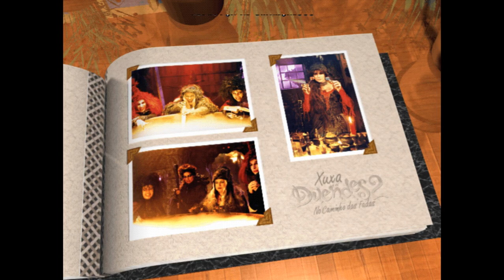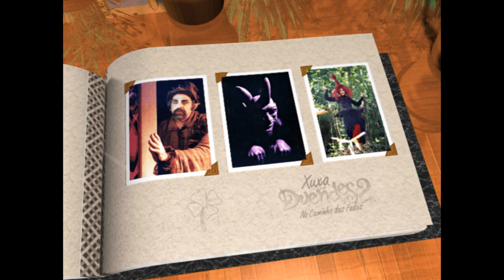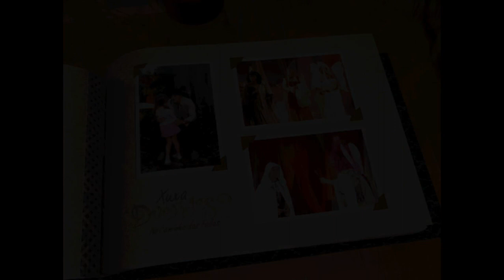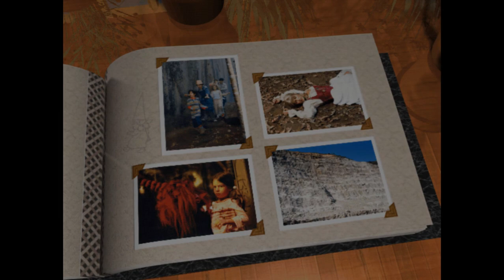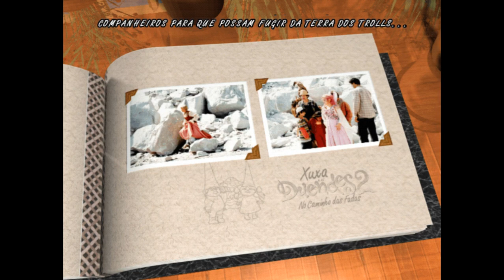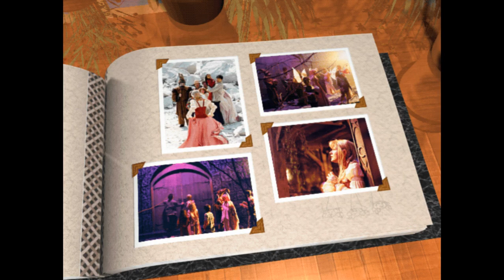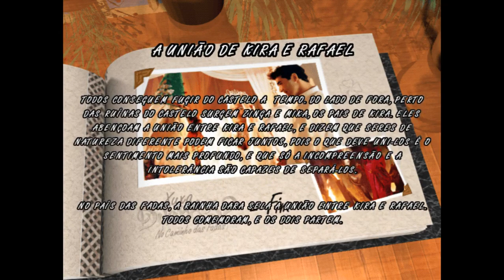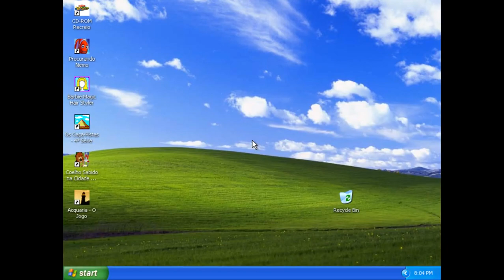Xuxa e os Duendes 2: No Caminho das Fadas (2002) - CD-ROM Completo PT-BR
feliz ano novo pessoal!!!

minha parte favorita do filme é quando a Xuxa precisa coletar 4 chaves coloridas

Título brasileiro: Xuxa e os Duendes 2: No Caminho das Fadas (2002)
Desenvolvimento: Continuum Entertainment
Produção: Brasoft Studios

00:00:00 - Introdução
00:00:06 - Fase 1: O Pressentimento de Kira
00:14:39 - Fase 2: A Maldição das Bruxas
00:25:20 - Fase 3: No Caminho das Fadas
00:35:31 - Fase 4: As Bruxas Partem Atrás de Kira
00:49:21 - Fase 5: No País das Fadas
01:04:25 - Fase 6: Na Terra dos Trolls
01:26:02 - Fase 7: Fugindo dos Trolls
01:38:49 - Fase 8: No Castelo das Bruxas
01:51:06 - Fase 9: O Resgate de Ana
02:07:50 - Fase 10: A Fuga do Castelo
02:21:33 - Encerramento

se gostou por favor deixe um comentário! sinta-se livre pra fazer algum pedido de CD-ROM antigo que iremos ver se temos ele na nossa coleção! caso queira alguma ISO, leia a descrição do canal!